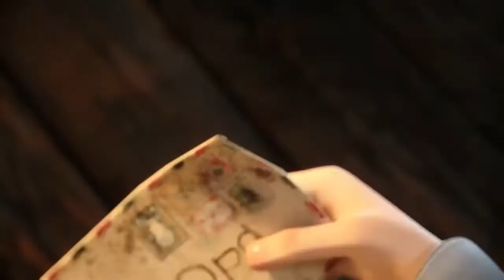Christmas emontion Cartoon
Animated short film about Christmas, full of emotions.